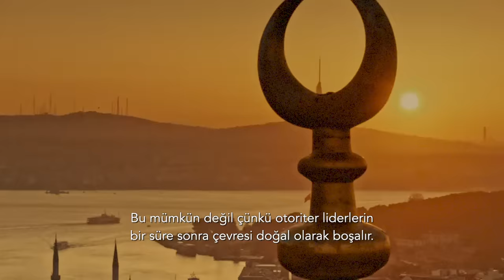Böylesi görülmedi: Müthiş rövanş ve iki yalnız aday.. | Tarık Toros | Analiz | 27 Ocak 2024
27 Ocak 2024

• Bu ne Skimpflasyon iştir, diye sormayacağız da ne yapacağız
• “Şekerim ben sadece ithal ürün tüketirim, marka satın alırım.”
• Sanıyor ki, Avrupa için üretilen ürünle kendine satılan ürün aynı.
• Kalite piyasadan çekilip olanı da kaçırınca “demirin tuncuna insanın puştuna” kalırsınız.
• Erdoğan, İstanbul’da en iyi bildiği oyunu sahneye koyacak
• İlk günden beri cumhurbaşkanlığına yakıştırılan İmamoğlu’nun 5 yıl sonra İstanbul’u desteksiz, gümbür gümbür alması beklenir.
• Bir aksilik olmazsa Başak Demirtaş, eşinin bilgisi dahilinde DEM Parti’nin İstanbul adayı olacak.
• Günün sonunda İmamoğlu kaybederse faturanın kesileceği tek adres vardır